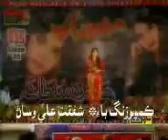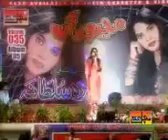Sobhodero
Majboor aahy.  .mp4